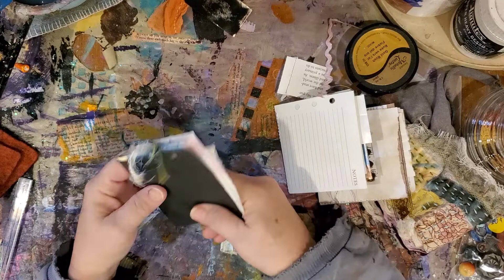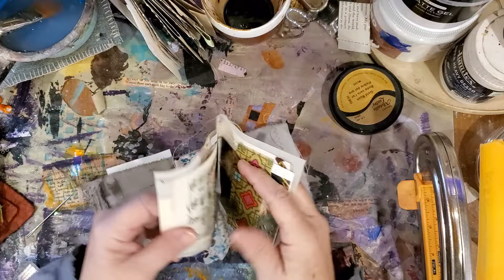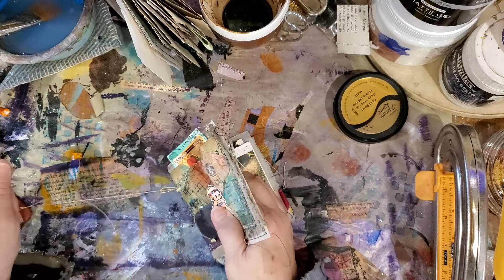Binding journals and gabbing